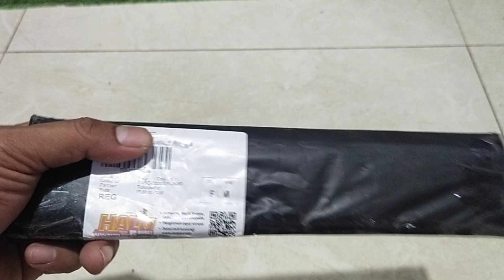Unboxing kunci L tekiro 12 MM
Tekiro kunci L panjang 12mm